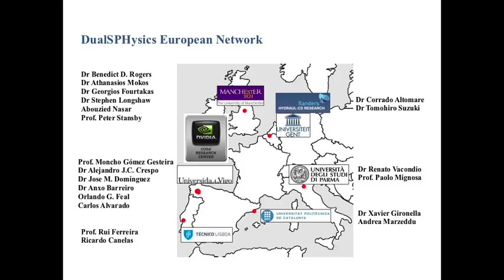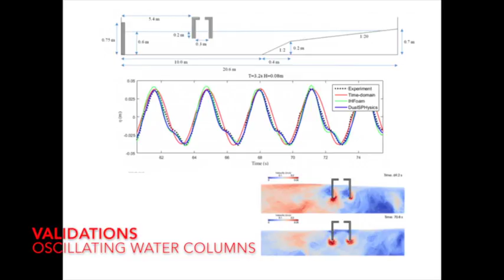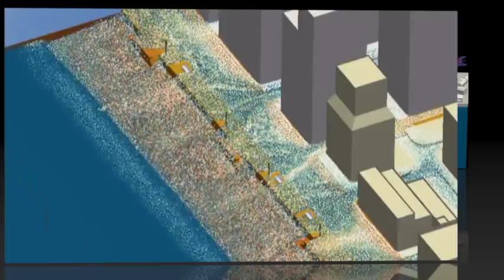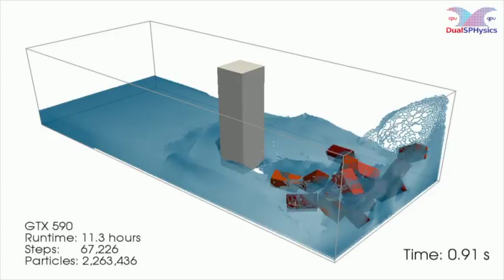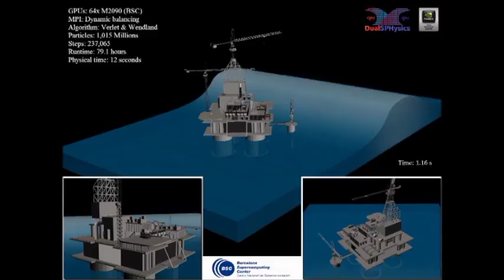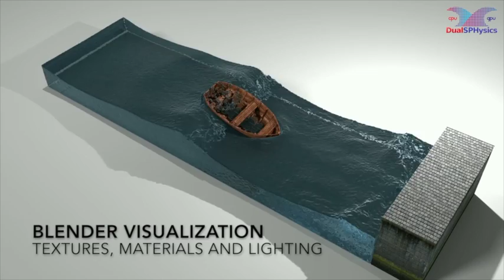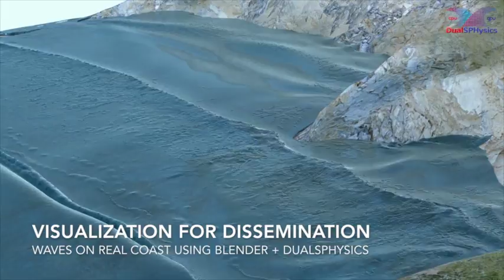DualSPHysics applied to Coastal Engineering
Video created for the event Techboost 2016 in Ghent University (Belgium)